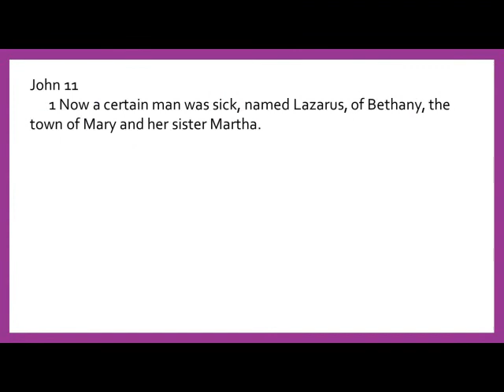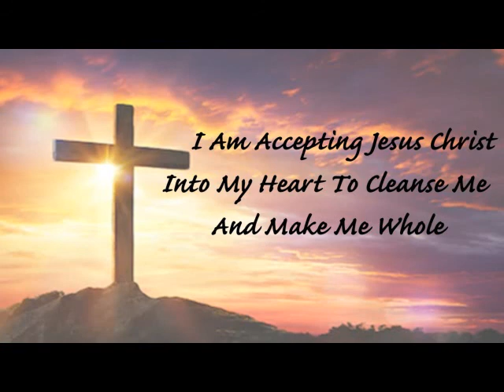May 2nd 2021 AM Service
Title: Hear the voice of the Lord...Come Forth